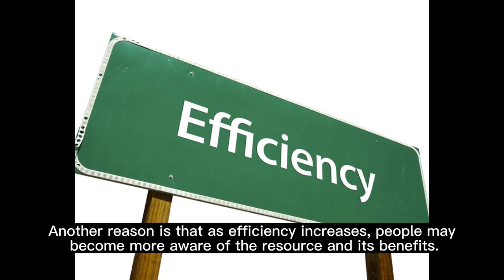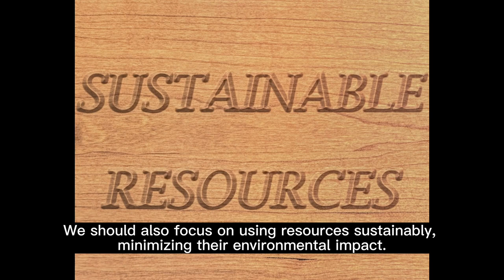Jevons Paradox: The Paradoxical Effect of Efficiency on Consumption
Dive into the intriguing world of the Jevons Paradox, an economic phenomenon that challenges our understanding of efficiency and consumption. As we adopt more efficient technologies, do we really consume less? Discover the history, real-life examples, and implications of this paradox in our daily lives.

Jevons Paradox, efficiency, consumption, William Stanley Jevons, economic phenomenon, LED light bulbs, fuel-efficient cars, rebound effect, sustainable resources.